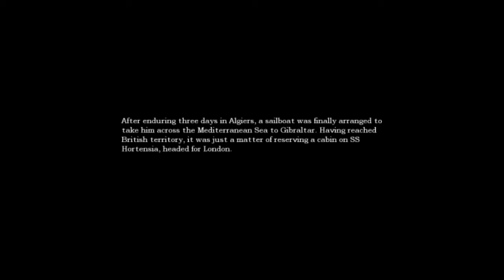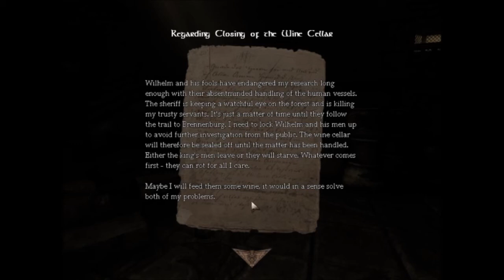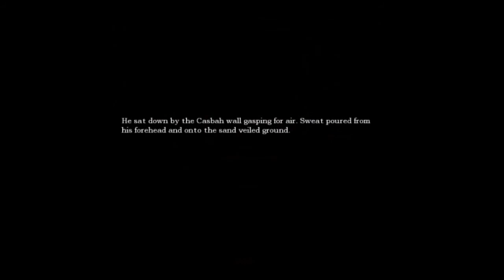Amnesia S2 E7 - Silhouette of a Roach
o-o-o-o-o-o-o-o-o-o-o-o-o-o-o-o-o-o-o-o-­­­o-o-o-o

I'm so sorry about the late video! I was traveling. Though I wasn't on vacation! Haha.

- You guys are amazing, thanks for supporting me!

Yours truly, Ana~